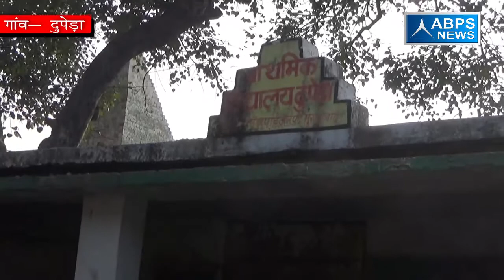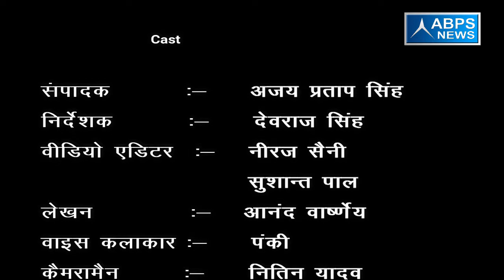ग्राम - दुपेड़ा, ब्लॉक - मुंडापांडे जिला - मुरादाबाद